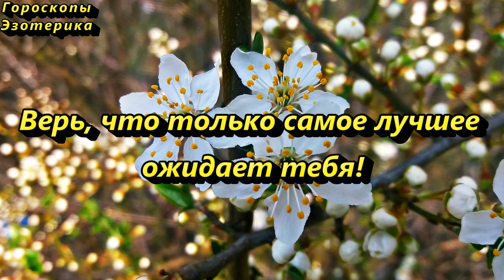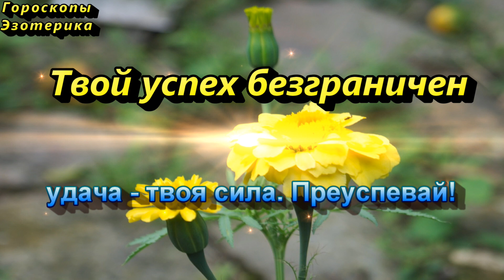Сегодня откройте окно и скажите одну фразу на удачу и достаток. Ритуал на удачу и деньги 18 апреля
Сегодня 18 апреля 2021 года особый день, когда можно с помощью одной фразу привлечь удачу и деньги в свой дом. По народным приметами календарю это день Федула Ветренника. Просто нужно открыть окно до захода солнца и произнести одну фразу.

“Благословением Матери и силой элементов я привлекаю бесконечный поток процветания. Я прошу помощи и поддержки для всеобщего блага. Да будет так.”